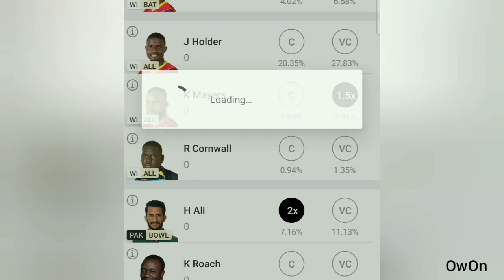WI vs PAK 1st test Dream 11 prediction |Pak vs Wi Dream 11 team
West Indies vs Pakistan Dream11 Prediction, Fantasy Cricket Tips, Playing XI, Pitch Report, Dream11 Team, Injury Update of the 1st Test match. They will play against each other for the first time in the two-matches Test series between them